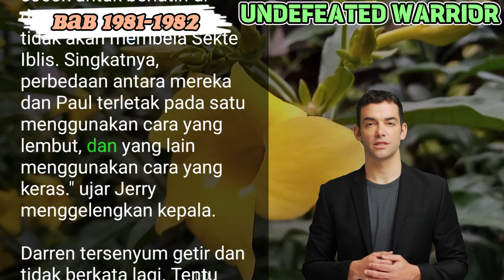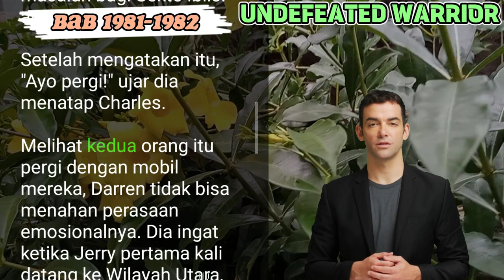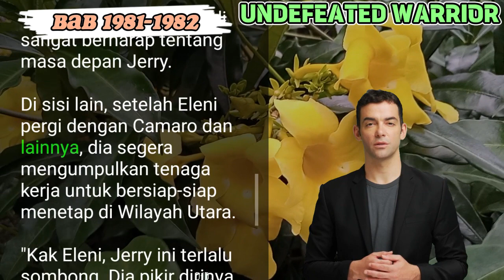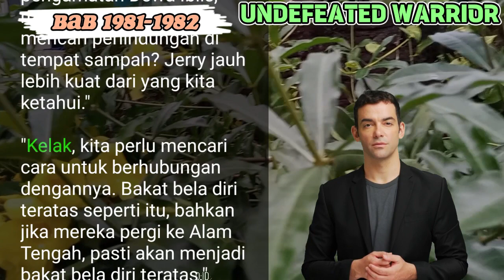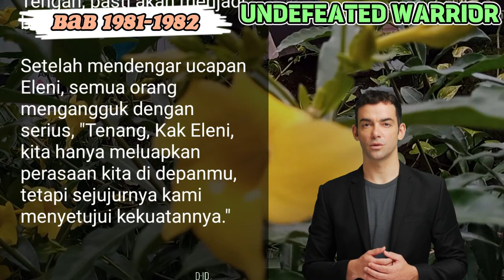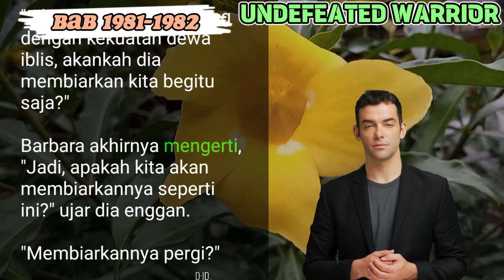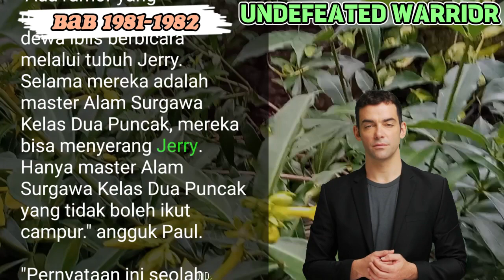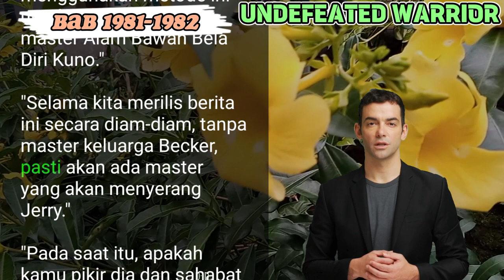BAB 1981-1982 | KONSPIRASI | NOVEL PEJUANG TAK TERKALAHKAN | JERRY YANG | UANG INTERNET